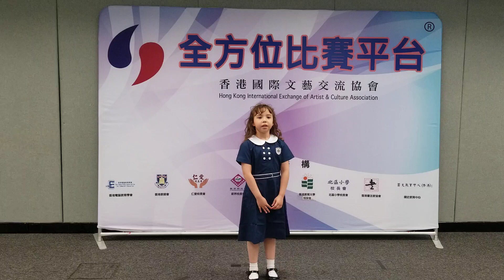2023-08-12 2023香港聯校朗誦比賽